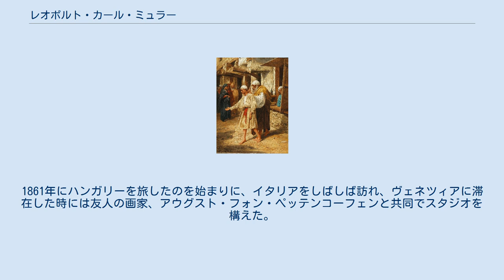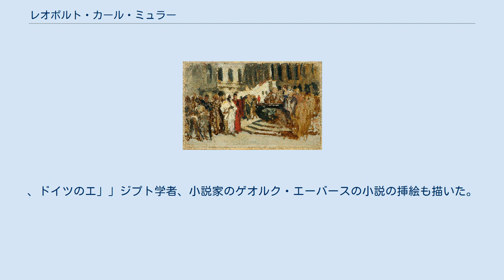レオポルト・カール・ミュラー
レオポルト・カール・ミュラー（Leopold Carl Mueller、1834年12月9日 - 1892年8月4日）はオーストリアの画家である。
オーストリアの「オリエンタリズム」美術を代表する画家で、「エジプト・ミュラー」(Ägypten-Müller) や「オリエント・ミュラー」(Orient-Müller)の異名がある。
 ドレスデンでウィーン出身の版画家の息子に生まれた。
ウィーン美術アカデミーで、カール・フォン・ブラースやクリスティアン・ルーベンに学んだ。
父親が没したため、ウィーンで創刊された風刺雑誌「Figaro」の挿絵画家として1862年から5年間働いた。
1861年にハンガリーを旅したのを始まりに、イタリアをしばしば訪れ、ヴェネツィアに滞在した時には友人の画家、アウグスト・フォン・ペッテンコーフェンと共同でスタジオを構えた。
パリに滞在した時、文筆家で「オリエンタリズム」の画家のウジェーヌ・フロマンタンの作品を知り、中東の風俗に興味を持った。
 1873年からしばしばエジプトに旅し、エジプトの風俗や風景を描くようになった。
1875年から1876年の冬の間、カール・ルドルフ・フーバー、フランツ・フォン・レンバッハ、ハンス・マカルトとカイロの総督が提供したスタジオに滞在した。
カイロを訪れていた後のイギリス国王エドワード7世と知り合うことになり、ミューラーの作品はイギリスで知られるようになった。
、ドイツのエ」」ジプト学者、小説家のゲオルク・エーバースの小説の挿絵も描いた。
代表作は「エジプトの市場」である。
 妹のマリー・ミュラー(Marie Müller:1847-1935)とベルタ・ミュラー（Berta Müller:1848–1925)は肖像画家として知られる。もう一人の妹、ヨゼフィーネ・ミュラー(Josefine Müller)は肖像画家のエドゥアルト・スヴォボダ(Eduard Swoboda:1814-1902)と結婚した。 1878年から、ウィーン美術アカデミーの教授になった。彼の学生の一人に甥のルドルフ・スヴォボダ(Rudolf Swoboda）がいる。
1890年から1891年の間、アカデミーの校長を務めた。
作品はベルヴェデーレ宮殿オーストリア・ギャラリー(Österreichische Galerie Belvedere)などに収蔵されている。